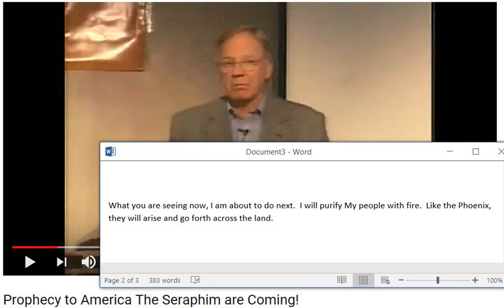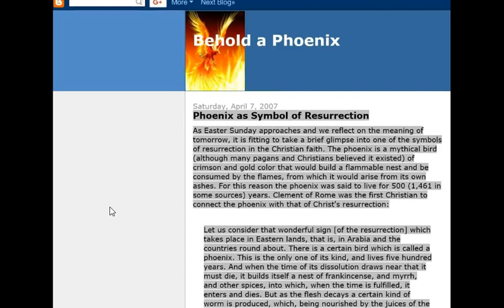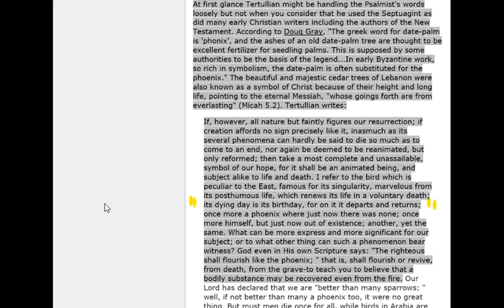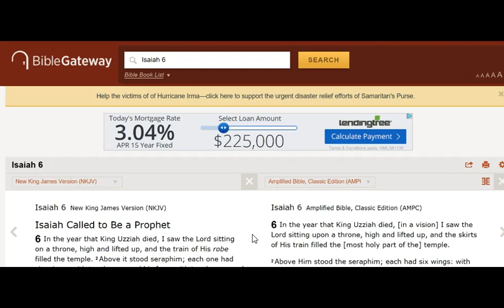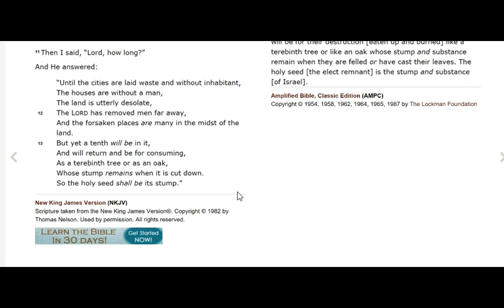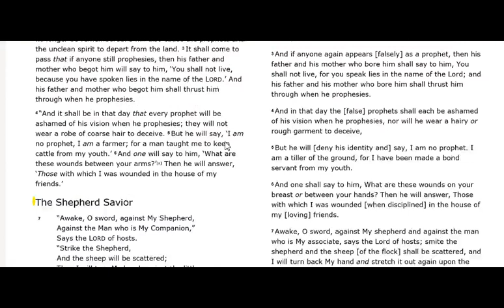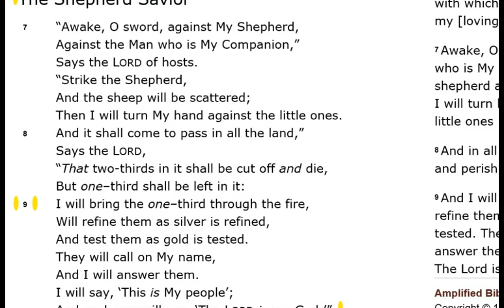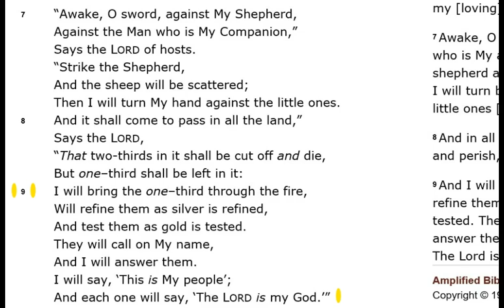The Phoenix: Symbol of Christ's Resurrection... and Our Own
Legends also speak of the phoenix —a bird of beauty from the first paradise.  The phoenix legend commemorates a bird that was raised to new life out of the ashes of fire.  Some think it is only a myth, but the phoenix bird is mentioned in the Book of Job.  The Hebrew word KHOL has two meanings.  Many translations
of Job 29:18 give a meaning of sand but it also has the meaning of phoenix bird.  In a correct translation of this text, it indicates resurrection hope.  Job 29:18, Then I thought, ‘I shall die in my nest, and I shall multiply my days like the phoenix.’

I refer to the bird which is peculiar to the East, famous for its singularity, marvelous from its posthumous life, which renews its life in a voluntary death; its dying day is its birthday, for on it it departs and returns; once more a phoenix where just now there was none; once more himself, but just now out of existence; another, yet the same.